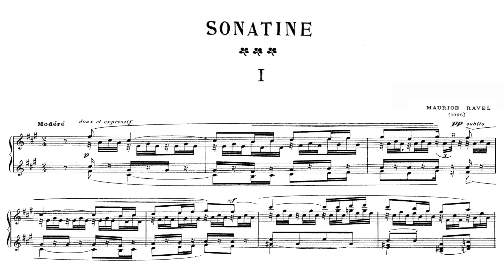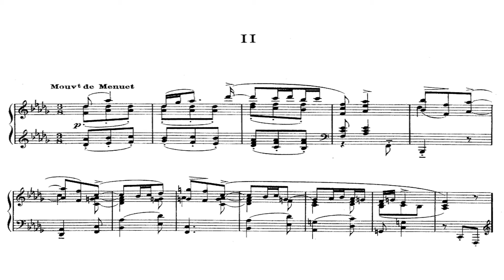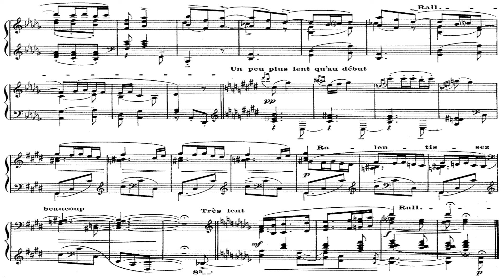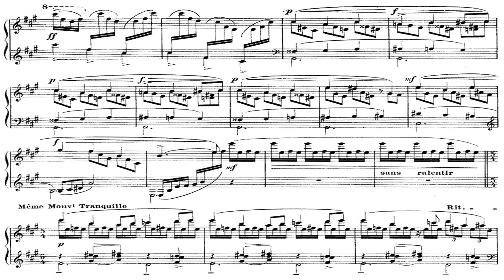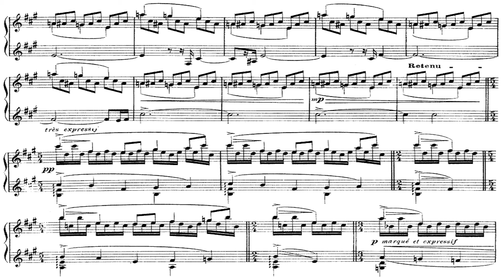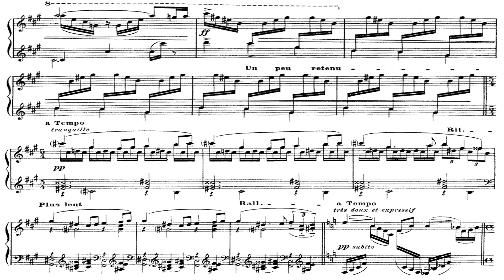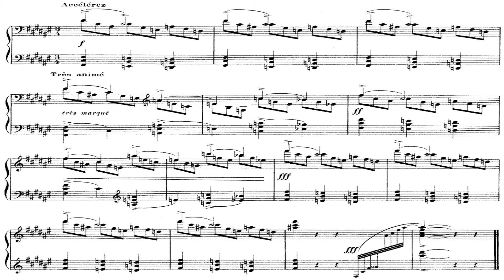[Claire Huangci] Ravel: Sonatine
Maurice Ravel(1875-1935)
Sonatine
Live Recording

00:00 01-Modéré
04:22 02-Mouvement de menuet
07:34 03-Animé